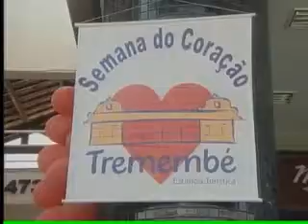Band Cidade 2ª edição - 27/09/2011 - Parte 02